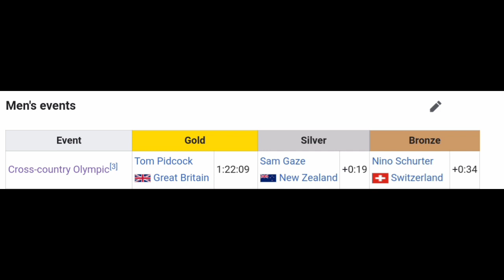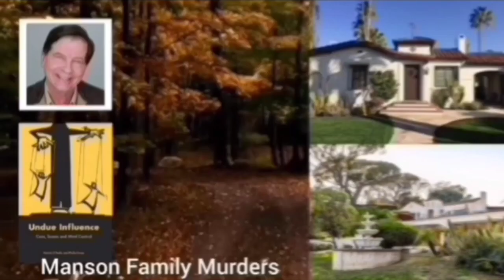Tom Pidcock Gold | 2023 UCI MTB Worlds | Cross Country (XCO)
Tom Pidcock Gold |  MTB Cross Country (XCO)

Tom Pidcock was quoted saying "."
Classification

Music
1.
2. Splice app (GoPro)
Upcoming events
Tread Worn Journeys 體育頻道
فقي قناة الرحلات البالية الرياضية
ट्रेड वॉर्न जर्नी स्पोर्ट्स चैनल
Banda de rodadura gastada Journeys Sports Channel
Tread Worn Journeys Chaîne sportive
ট্রেড ওয়ার্ন জার্নিস্ স্পোর্টস চ্যানেল
Спортивный канал Tread Worn Journeys